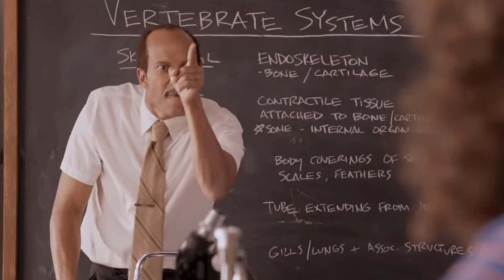10/19/23 Meierotto Farm Corp Hype Video (BLACKOUT)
The Annual BLACKOUT week for the Meierotto Farm Corp Bowling Team.
This year they go up against J&J Cedar Signs, the 2nd matchup between the 2 teams this year. The team finished 1st and 2nd last year in the league.
So far this year, J&J Cedar Signs have started out to a demanding league lead. Currently the Meierotto Farm Corp Bowling Team is 3rd, but has struggled the last two weeks and slipped below a .500 win percentage. They look to get back on track and jump back into the championship race!